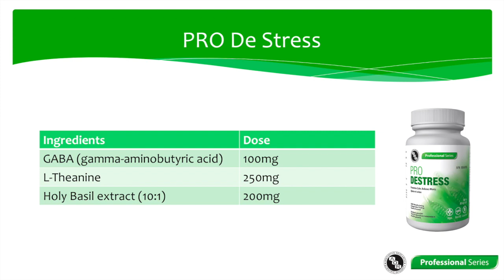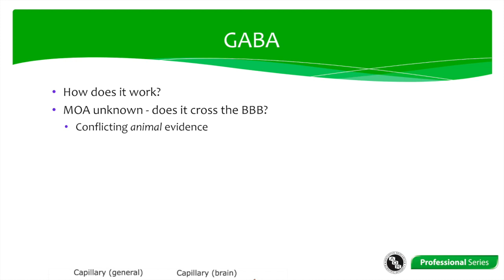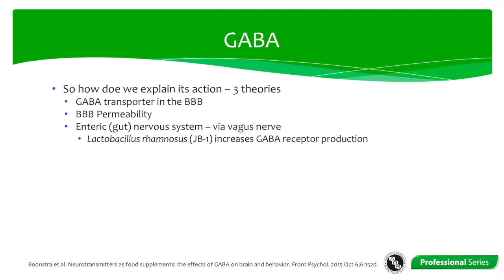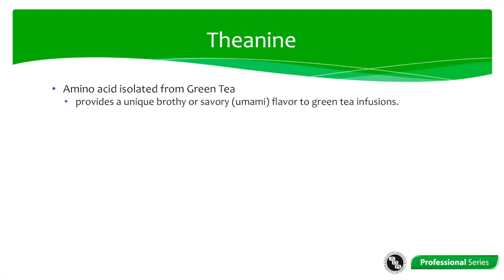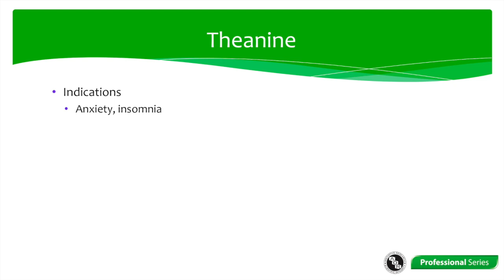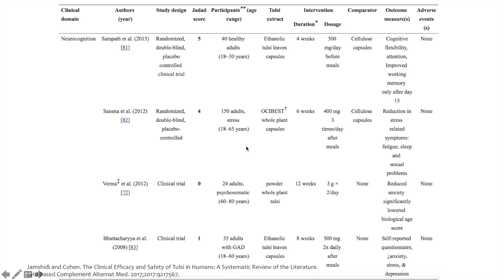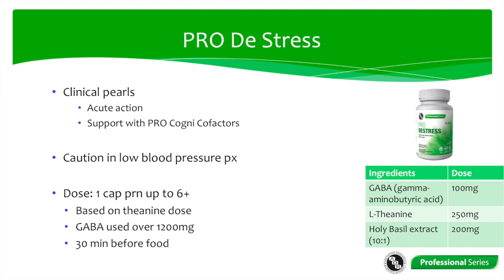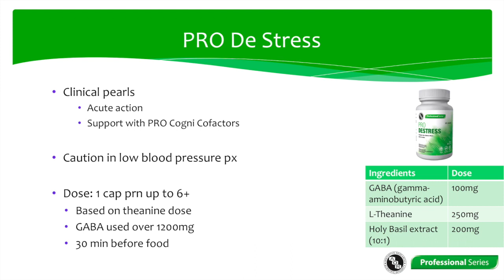PRO De Stress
Learn about the science and clinical application of AOR's PRO De Stress

Supplements mentioned are not intended to diagnose, treat, cure, mitigate or prevent any medical condition. The only exceptions are those health claims approved by the NNHPD, which are listed on the labels of each product and on the NNHPD website for products with Natural Product Numbers